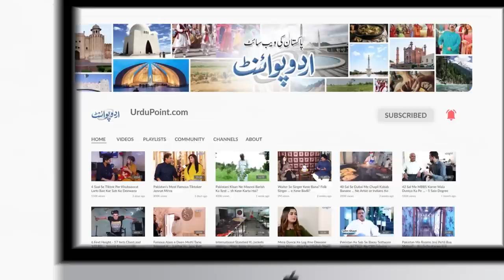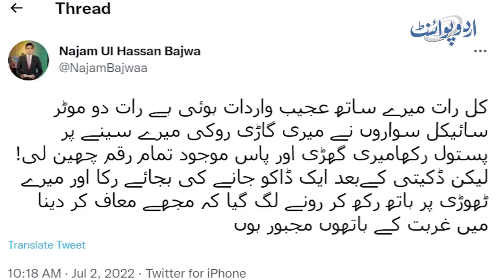Anchor Najam Ul Hassan Ke Sath Anokhi Wardat-Daku Thodi Par Hath Rakh Ke Ru Ru Kar Mafi Mangne Laga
Najam ul Hasan Bajwa is an anchorperson and journalist. Few days ago an incident happened to him which took a very interesting turn at the end. UrduPoint anchor Danish hussain has interviewed him . What was the incident , what is the whole story let us know from him in this video.